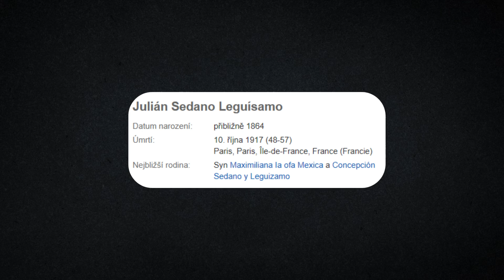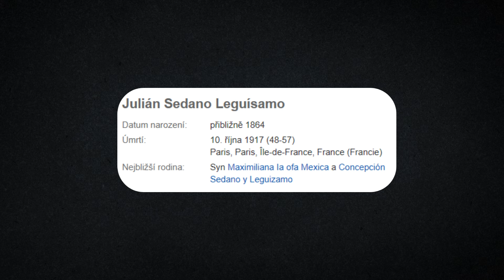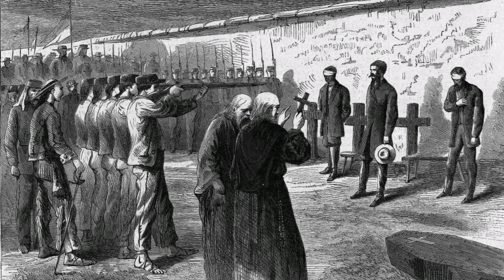Tragický život Maxmiliána I. Mexického - Napoleon ho podrazil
OPRAVA: SMS = Seiner Majestät Schiff

Maxmilián, narozený 6. července 1832 ve Schönbrunn, byl druhým synem Františka Karla a Žofie Frederiky Bavorské. Navzdory drbům o jeho původu, které ho spojovaly s Napoleonem II., byl vychován na habsburském dvoře. Vzdělání měl velmi rozsáhlé a už od dětství soupeřil se svým starším bratrem Františkem Josefem. Přestože měl veselou a charismatickou povahu, často svým okolím provokoval, což vytvářelo napětí mezi ním a Františkem Josefem. V roce 1854 byl jmenován velitelem rakousko-uherského námořnictva a zasloužil se o jeho modernizaci, včetně vědecké expedice na lodi Novara.

V roce 1857 se Maxmilián stal místokrálem Lombardsko-benátského království, kde se snažil provádět liberální reformy. Přestože se s manželkou Charlottou Belgickou těšil jisté popularitě, jeho politické snahy narážely na odpor vídeňského dvora. Po dvou letech byl odvolán z funkce místokrále. Krátce poté mu byla nabídnuta mexická koruna, kterou nakonec přijal pod podmínkou, že bude mít podporu lidu i vojenskou pomoc Francie. Tím se stal císařem Mexika, i když jeho vláda byla od počátku závislá na francouzské vojenské intervenci.

❤️❤️❤️Pokud byste mě chtěli podpořit, spustila jsem fanouškovské členství ❤️❤️❤️

Jména osob:
Maxmilián (Ferdinand Maximilian Josef Maria)
Ferdinand I. Dobrotivý
Maxmilián I. Josef
František Karel
Žofie Frederika Bavorská
Napoleon II.
Baronesa Louise von Sturmfeder
František Josef
Viktoria Kesco
Alexandr Dimitrievich Inglezi
Pedro I.
Marie Amélie Brazilská
Alice Green
Agustín de Iturbide
Salvador de Iturbide
Sedano
Carlos Felipe de Habsburgo
Karel I.
Napoleon III.
Eugénie
José Pablo Martínez del Río
Leopold I.
Charlotta Belgická
Filip (syn Leopolda I.)
Jiří I. Saský
Leopold II.
Viktorie (královna Velké Británie)
Princ Albert
Agustín Iturbide
Salvador Iturbide
Camillo Benso Cavour
Benito Juárez
Johann Bernhard

Události:
Revoluce 1848
Krymská válka
Občanská válka v USA (Sever proti Jihu)